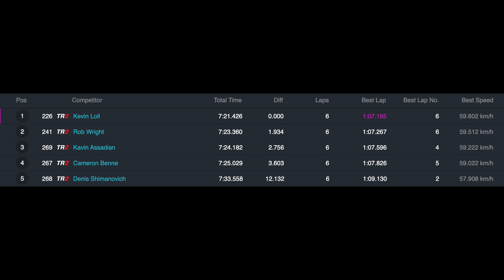Close, clean, hard racing is what we show up for - Mosport Karting Arrive and Drive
After Rob frustratingly kept me at bay to win both Heat races in my 5th race of the Mosport Arrive and Drive series, I was determined to give 110% to get him back going into the Final. What unfolded was some of the most entertaining racing I've done all season. Rob and I threw all kinds of tricks at each other and we both had a massive laugh afterwards at how hard we fought. Managing to stay respectful while racing this hard makes racing so much more fun;  arrive and drive doesn't have to be bumper cars y'all!

Schedule 4 Race 7 - Adult Light Class - August 7, 2022